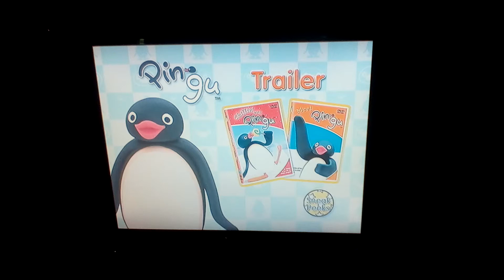PINGU DVD'S TRAILER & PROMO VIDEO